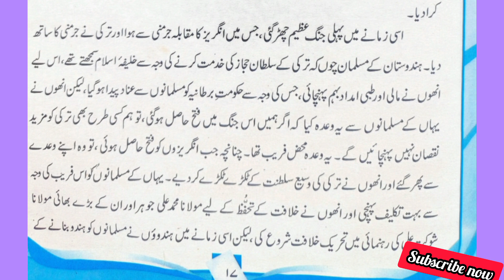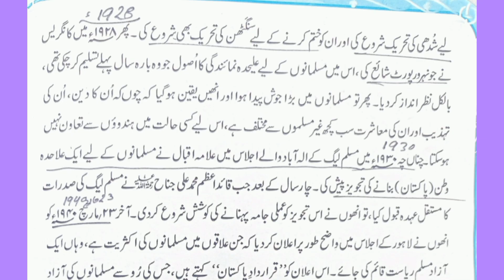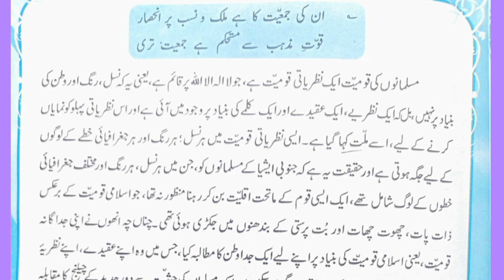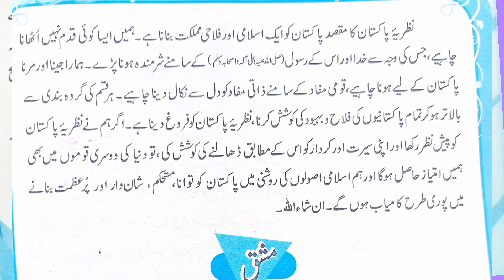11th class urdu nazriya-e-pakistan نظریہ پاکستان | ڈاکٹر غلام مصطفی خاں dr ghulam mustafa khan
ڈاکٹر غلام مصطفی خاں

                   سبق:

                          نظریہ پاکستان

جھوٹے آدمی:

                                 مصنف: مولوی ذکاء اللہ

11th class urdu  2nd playlists jhootay Aadmi  for  clicks here's 👉 https://
youtu.be/7mi9_Ut8nzc

نظریہ پاکستان
غلام مصطفی خاں